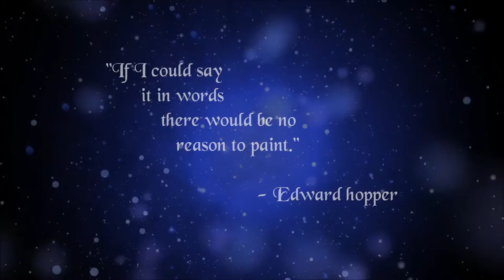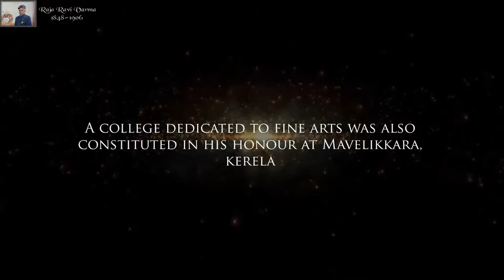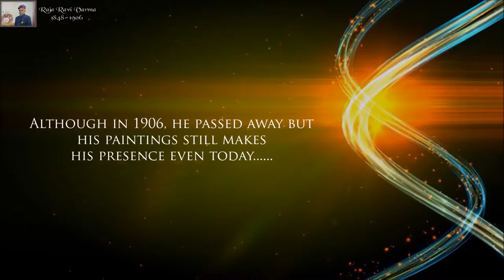Raja Ravi Varma - Short Movie [HD]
A short movie on famous India Painter 'Raja Ravi Varma'.